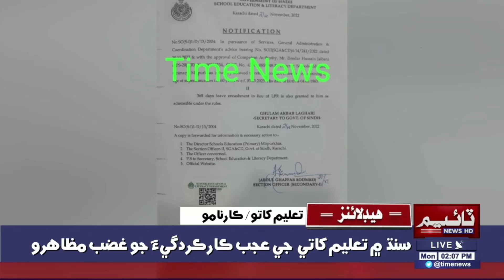sindh je taleem khate ji ajab kargardagi jo ghazab muzahro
سنڌ جي تعليم کاتي جي عجب ڪارگردگيءَ جو غضب مظاهرو